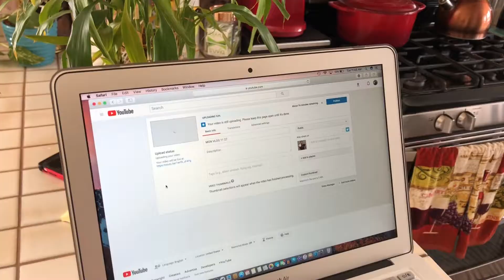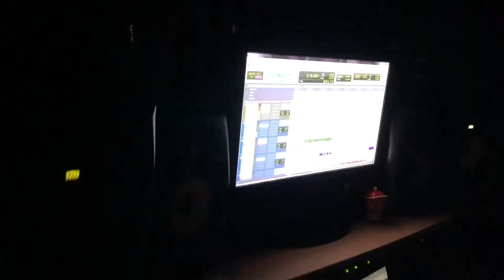BEHIND THE STUDIO WITH HASAN | Diabetes Daily Vlog 130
Hip Hop and a message at the end.